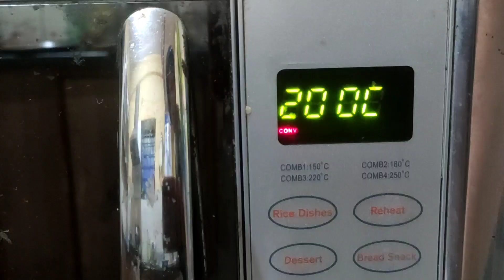Homemade Veg Pizza recipe with Oven and without Oven | Pizza ghar pe kaise banaye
Pizza is a savory dish, consisting of  a usually round, flattened base of all purpose flour, dough topped with pizza sauce, vegetables and cheese which is then baked in Oven.